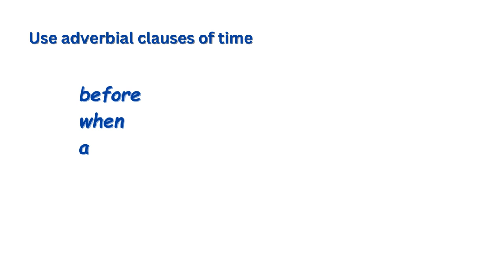Aula de inglês: Celebrations : GRAMMAR Adverbial clauses of time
🔘RuiEnglish Lec: GRAMMAR Adverbial clauses of time

Learning Objective: Use adverbial clauses of time

before
when
after

We use them as adverbs before a noun.

When women get married, they usually wear a brightly colored sari.

Before two people get married, they plan the wedding.

1. The first half of the sentence is an adverbial clause
(adverb + subject + verb).

2. An adverbial clause is subordinate. It cannot occur on its own and is always attached to a main clause.

Before two people get married, (= the subordinate clause) they plan the wedding. (= the main clause)

3. Adverbial clauses of time can appear either before or after the main clause. We use a comma if the adverbial clause comes first.

Before they marry, couples send invitations.

Couples send invitations before they marry.

When women get married,
After the groom arrives,
Before the wedding,

they usually wear a brightly colored sari.
the bride and groom exchange garlands of flowers.
the bride’s female relatives usually have a party to celebrate